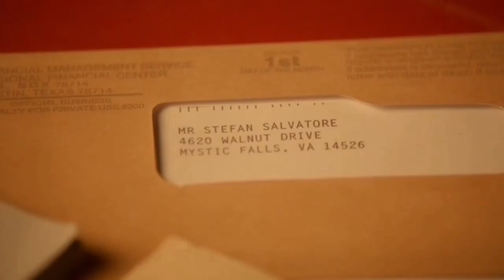Stelena season 5 (Episode 16-22)